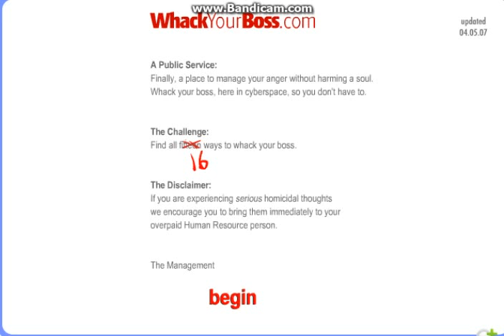Whack Your Boss EP.1 Testa fracassata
Un gioco online veramente divertente XD